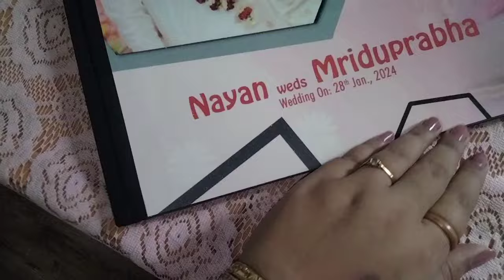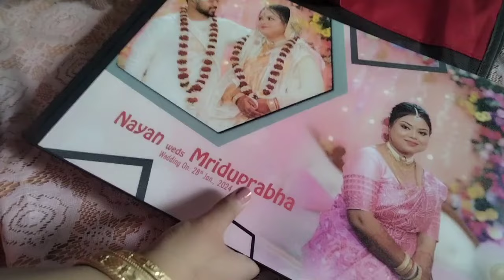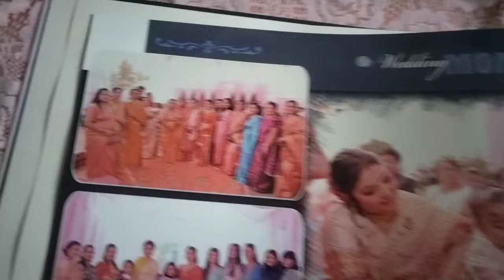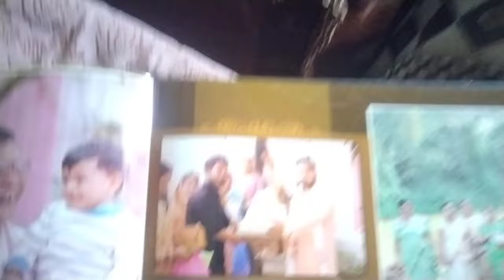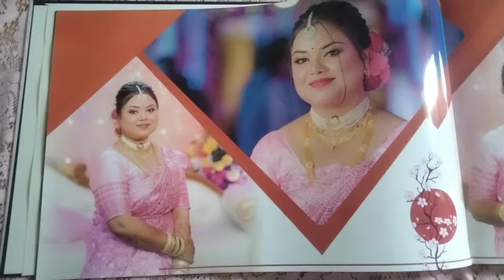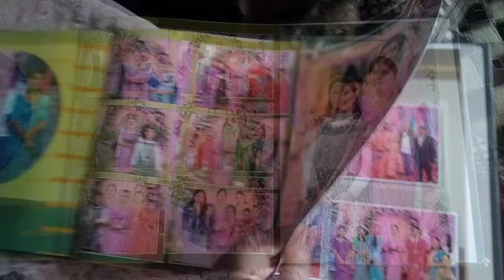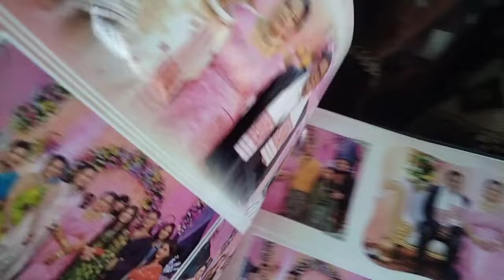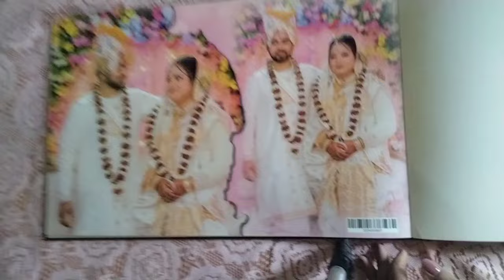Finally 🎉 Our Wedding Album ♥️